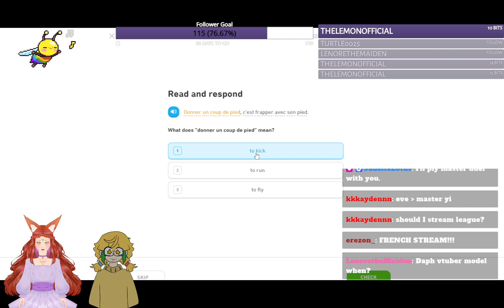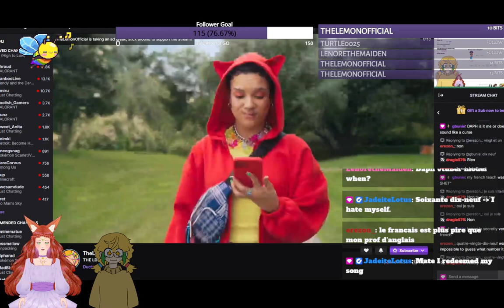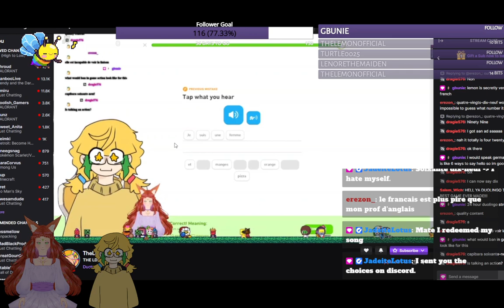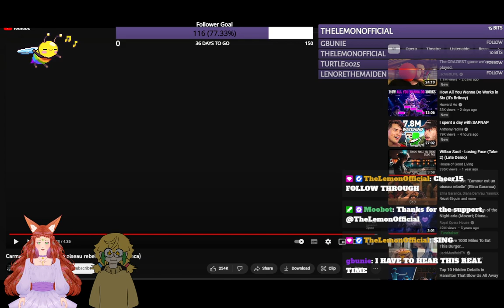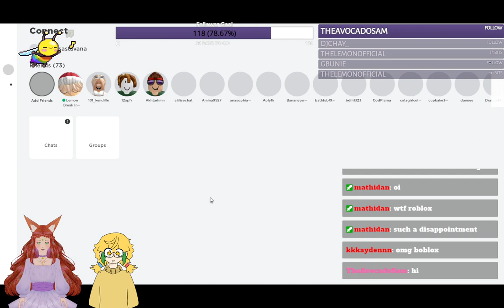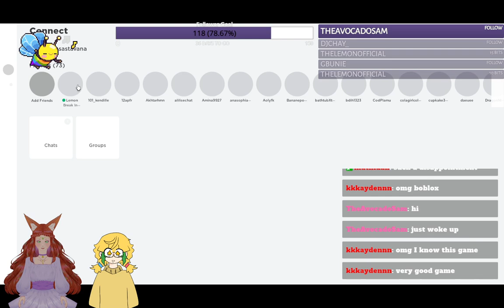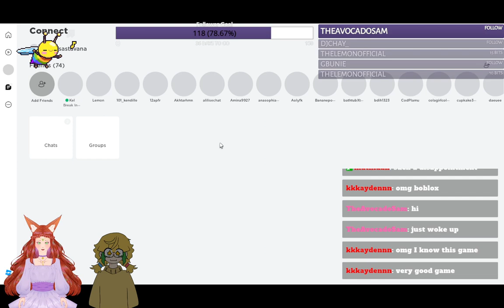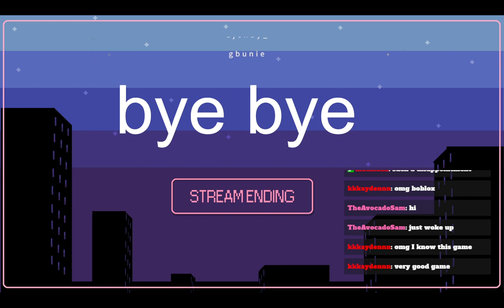Lost at sea with one Lemon and one idiot... (giving up after 10 minutes)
hellooooooooo
I tried to play raft but my graphics card went no no and died and my stream couldnt see anything, so we played roblox instead to pass the time
I play with the wonderful lemon so you should go check them out!